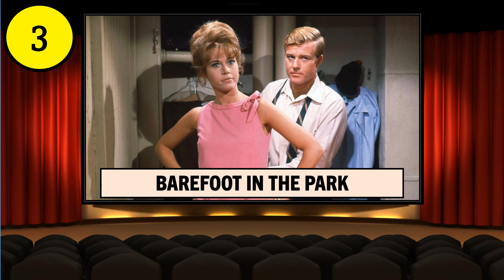1960s Comedy Movies Quiz